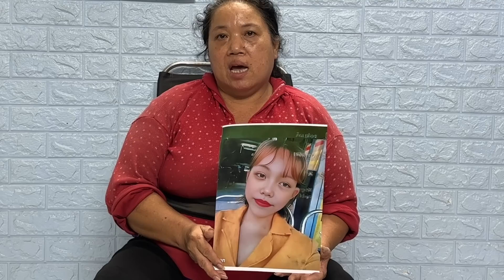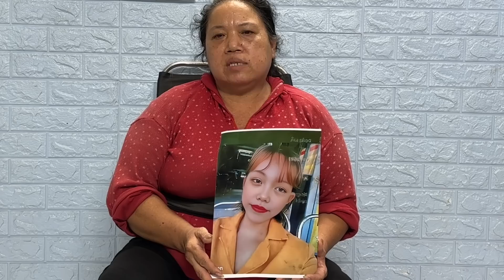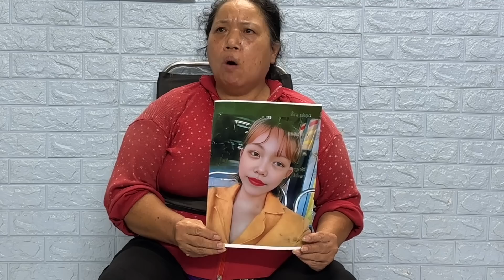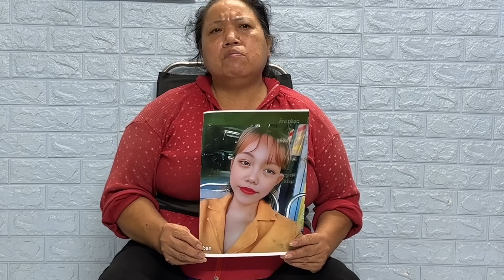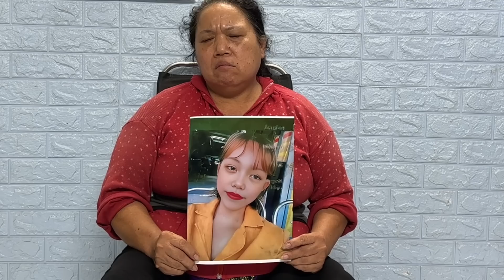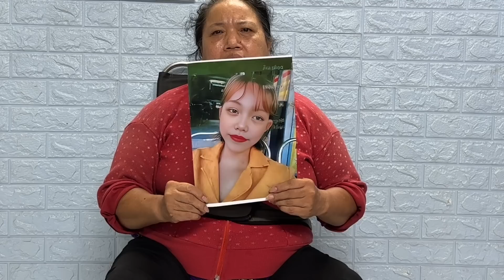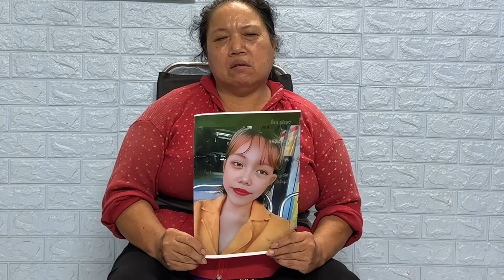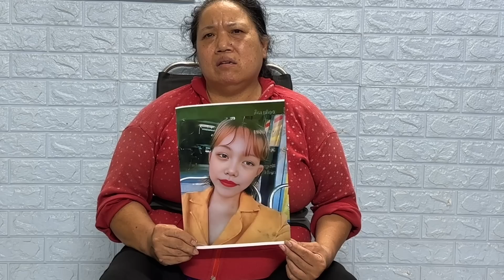Đời Con Lập Lại Đời Mẹ Những Gã Đàn Ông Tồi